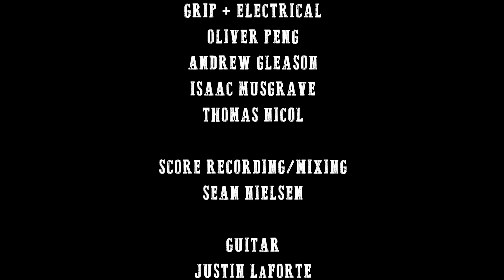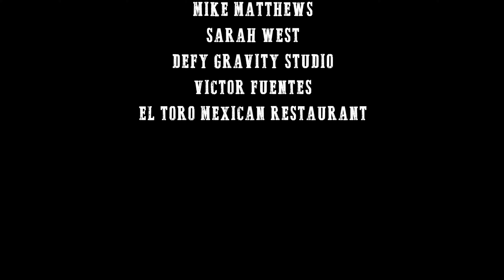Burrito As A Pet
Written by Devante Derrickson
Directed by Anna Zorn and Adam Howarter

A man's beloved pet dog gets hit by a car and comes back to life as a burrito!